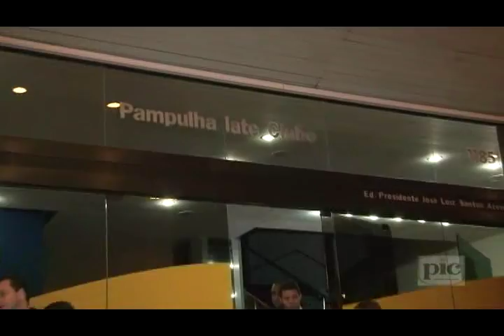Festa VIP: Set 2011 - Boate do PIC: 1/3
Dando inícios às comemorações dos 15 anos da Boate do PIC,  o Dj Eduardo Aum acompanhado do saxofonista George Israel (Kid Abelha), com a participação especial do tecladista Henrique Portugal, agitaram a noite.